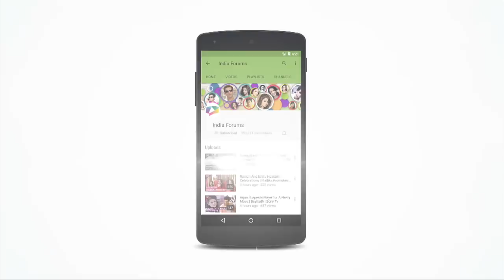Starcast Of Ek Deewana Tha Shares Favourite Tv Trends |Exclusive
Watch the video to see as Starcast of Ek Deewana Tha Shares their favourite Tv trends.